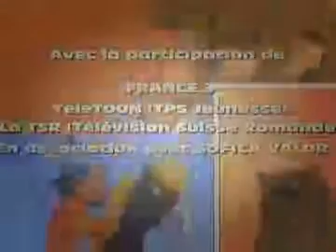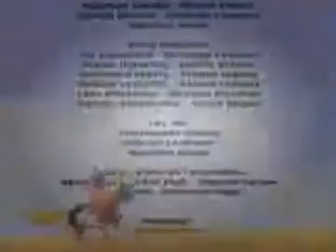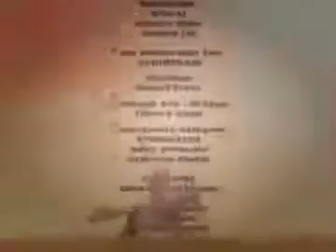Yakari Français Episode 35 Le fils du vent